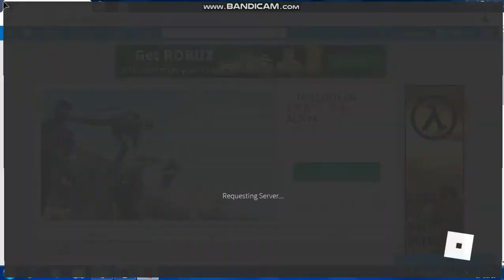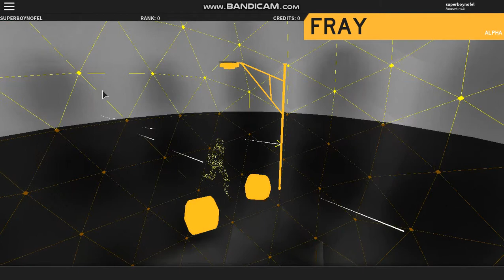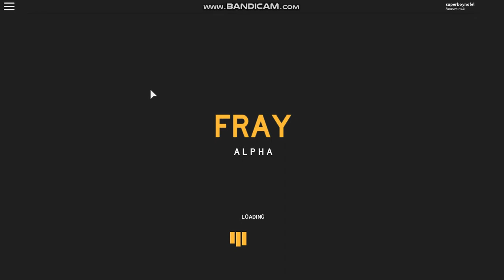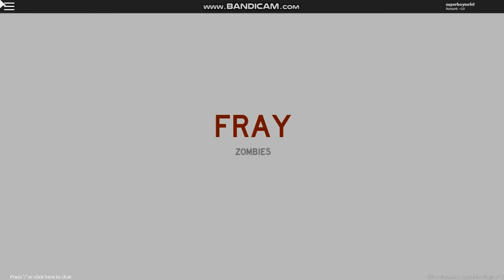Playing halloween event fray alpha on roblox